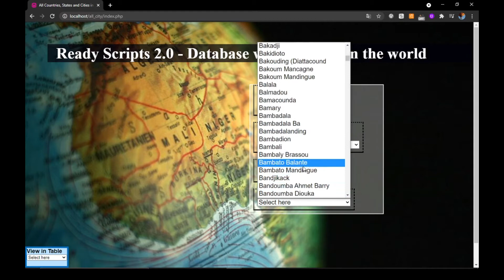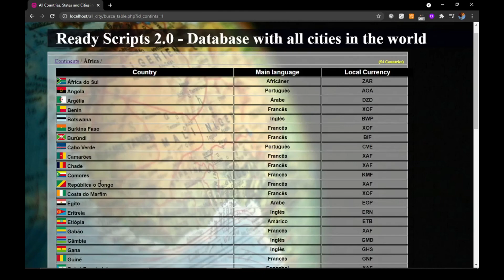List of cities and provinces in Senegal database - Ready Scripts 2.0